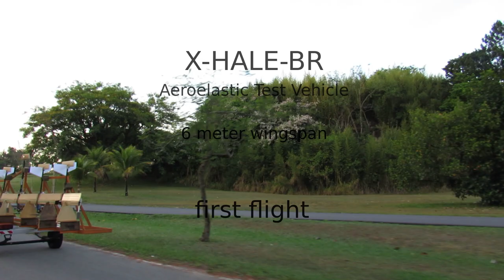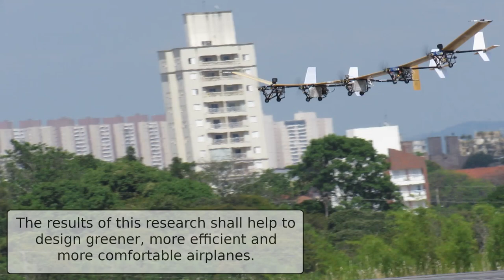First flight of 6m very flexible airplane X-HALE-BR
On October 31st, 2019, the LNCA completed the first flight of the X-HALE-BR, a very flexible airplane. This model was designed to exhibit a level of flexibility that typically appears on High Altitude Long Endurance airplanes, with very high aspect ratio wing. We are using this testbed with several goals:
* study the use of different sensors in measuring the structural flexibility;
* validating simulation models developed at LNCA-ITA;
* designing and testing different active vibration control laws.